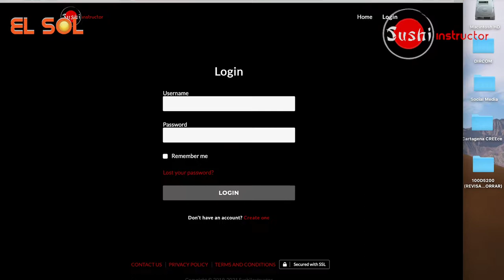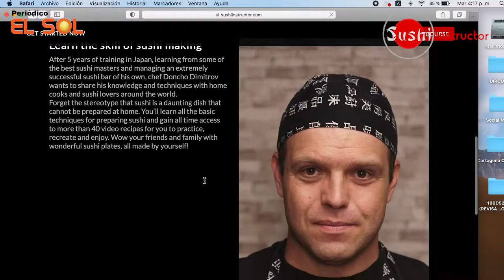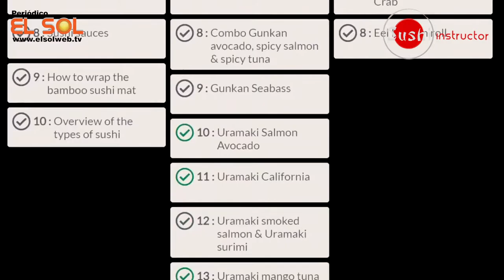¡ES FÁCIL! APRENDE A HACER SUSHI (PASO A PASO) EN SUSHIINSTRUCTOR.COM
El Chef Doncho Dimitrov, lanzó la plataforma en las que ofrece cursos sobre las técnicas, estilos, sabores, y conocimientos del sushi más valiosos, obtenidos en sus 5 años de entrenamiento en Japón.

¿Qué esperas para reunir a tus amigos y familiares a aprender a hacer sushi?